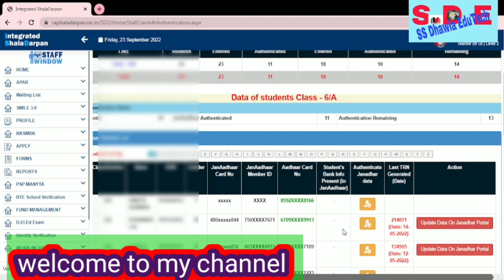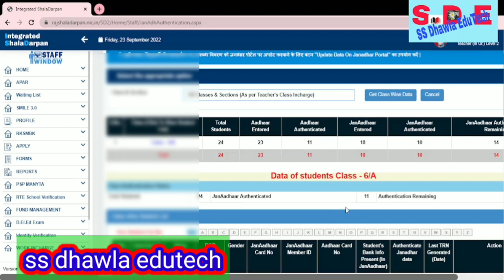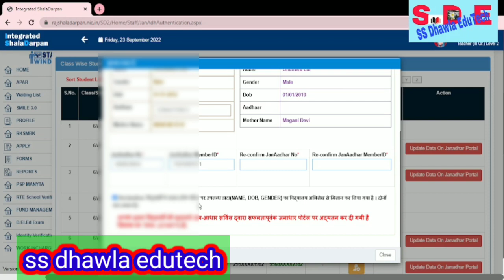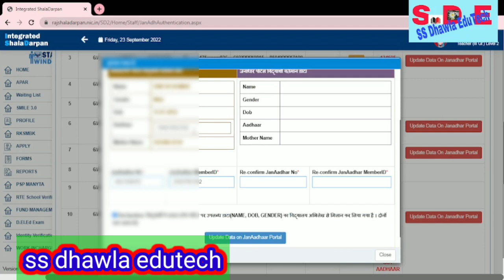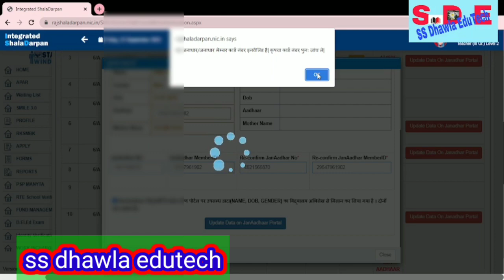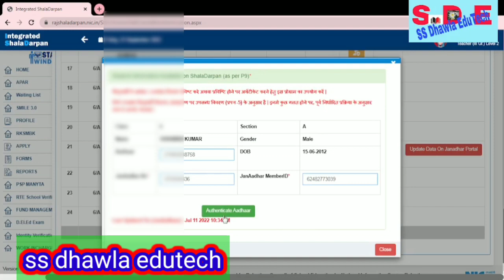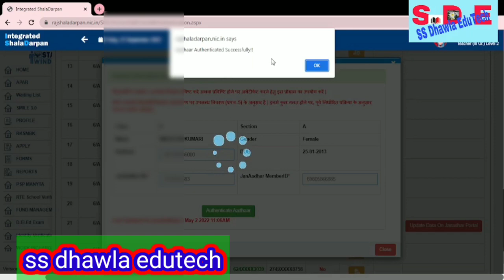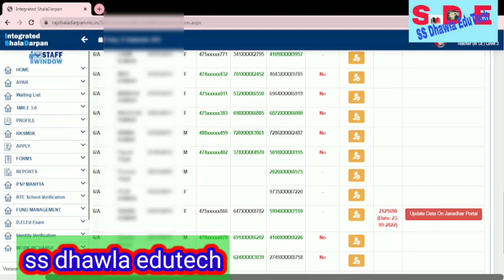आधार जनाधार प्रमाणीकरण ,TRN नंबर कैसे जारी करें ,Aadhar janadhar ऑथेंटिकशन process TRN Live प्रोसेस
ss Dhawla EduTech,
# Political Science
शाला दर्पण पर छात्र प्रमाणीकरण कैसे करकरें,शाला दर्पण पर जनाधार कैसे वेरीफाई करें,शाला दर्पण पर जन आधार में सुधार कैसे करें,शाला दर्पन पर जनाधर आद्धार अपडेट करने का वीडियो,छात्र प्रमाणीकरण में आधार जनाधार कैसे वेरीफाई करें,शाला दर्पण पर छात्र प्रमाणीकरण मॉड्यूल अपडेशन कैसे करें,शाला दर्पण पर जन आधार अपडेट कैसे करें,शाला दर्पण पर आधार कैसे वेरीफाई करे,शाला दर्पण पोर्टल पर छात्र प्रमाणीकरण कैसे करें,जनाधार प्रमाणीकरण,छात्र प्रमाणीकरण टेब अपडेट,शाला दर्पण